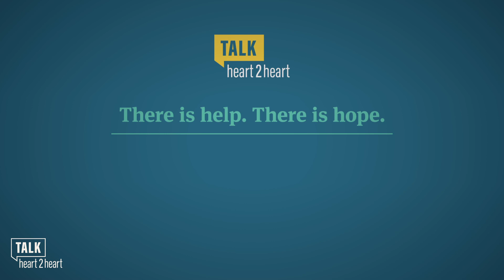Audrey’s Story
Raised by a parent with mental health issues, Audrey and her siblings went on to have successful lives. But it wasn’t without struggles, including her own dependence issues.

Listen as Audrey shares about recovery and building a positive life.